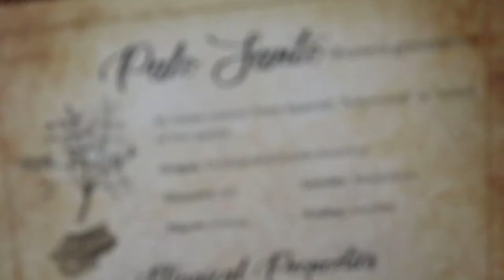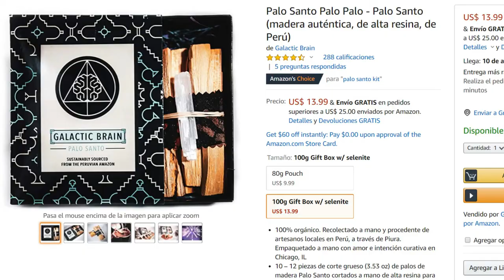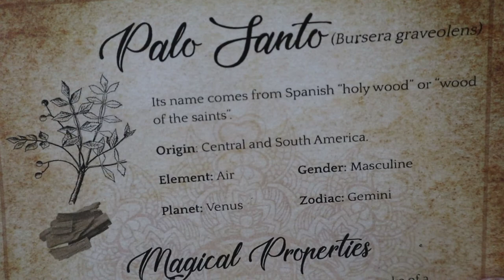Palo Santo FAQ: Is black smoke normal? Why Palo Santo won't stay lit?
Palo santo is a wood that is considered sacred. It is a tree that is found in South America and has energy properties, it is beneficial to purify rooms. The Incas use it in rituals and ceremonies. The aroma is sweet and intense and it repels insects.

Light it with a candle.
You will see black smoke coming out. This is normal. It is the surface of the wood burning.
Let it create a flame. And when I see that the piece has caught fire, I shake it vigorously until it starts releasing a white smoke.
That is the spiritual and cleansing white smoke of Palo Santo.
After a minute it will go out on its own.

Why won't Palo Santo stay lit?

If that happens to you... it's normal. The Palo Santo is wood and has great porosity. It will only stay lit for a while and then go out because it has so much oxygen and "empty space" inside.

Palo Santo is just like this. You light it, and it goes out. You re-light it, and it goes out. And so on... There's no special meaning behind it.

To keep palo santo burning longer, you can use charcoal disks and place your palo santo sticks on top, inside an ashtray. Be very careful.